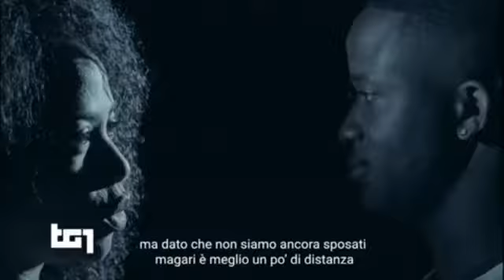01 OTTOBRE 2021 - RAIUNO TG1 - QUARTIERI DI VITA PRESENTAZIONE